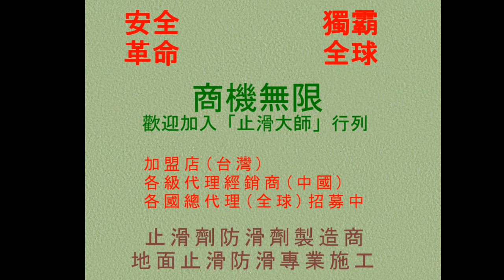止滑大師 423 磁磚地面防滑止滑 社區走道磁磚地面防滑止滑施工工程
水磨石防滑止滑,Outdoor Ceramic Tile Flooring Anti-Slip Solution,水磨石防滑劑止滑劑防滑液止滑液,Pool Side Walkway Ceramic Tile Flooring Anti-Slip Solution,水抿石防滑劑止滑劑防滑液止滑液,Resturant Kitchen Ceramic Tile Flooring Anti-Slip Solution,Driveway Flooring Anti-Slip Solution,抿石防滑止滑,Underwater Flooring Anti-Slip Solution,抿石防滑劑止滑劑防滑液止滑液,Homogenous Tile Flooring Anti-Slip Solution,大理石防滑止滑,Pebble Paving Flooring Anti-Slip Solution ,大理石防滑劑止滑劑防滑液止滑液, Stone Flooring Anti-Slip Solution,岩石止滑防滑,佶川科技,PAST,Pro Anti-slip Treatment,anti-slip,non-slip,non slip,anti slip,止滑防滑专业施工,防滑止滑,各种地面止滑防滑施工,PAST Pro Anti-Slip Treatment,走道防滑,走道止滑,去污除垢施工,磁砖地坪,餐厅防滑,餐厅止滑,厨房防滑剂,厨房止滑剂,仿古磁砖防滑,板岩防滑,板岩止滑,板岩砖防滑,防滑磁砖仿古磁砖止滑,玻璃,玻璃止滑,玻璃防滑,水泥,水泥地面止滑,水泥地面防滑,天然石头防滑,浴室磁砖地面专用防滑剂,浴室大理石地面专用防滑剂,户外磁砖地面专用防滑剂,游泳池池畔走道磁砖地面专用防滑剂,Granite Flooring Anti-Slip Solution ,岩石防滑液止滑液防滑劑止滑劑